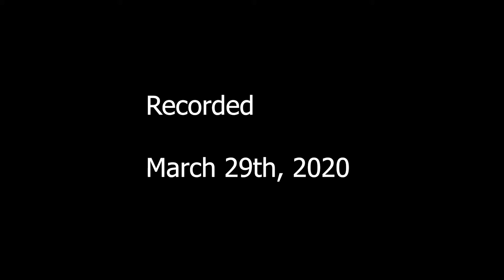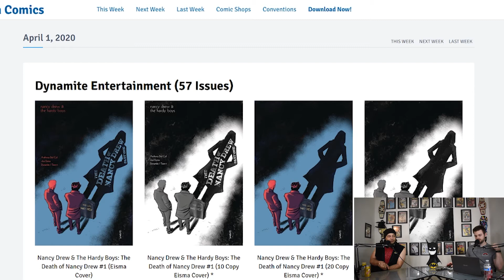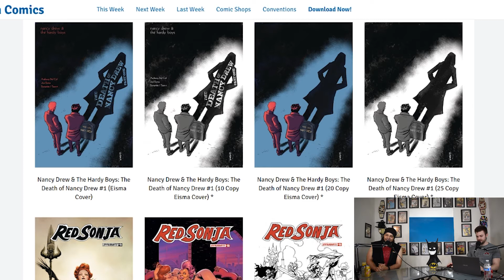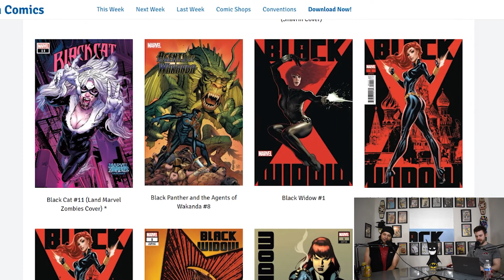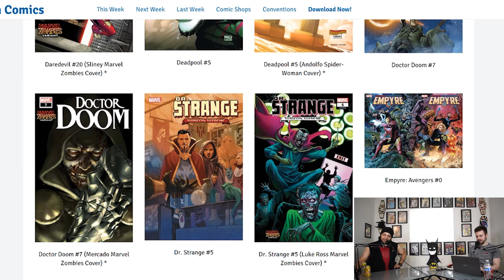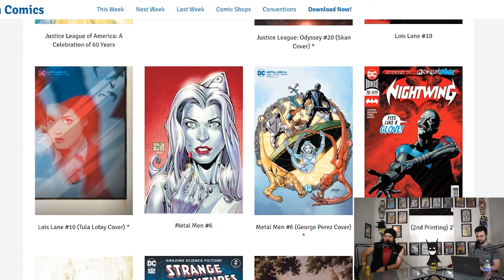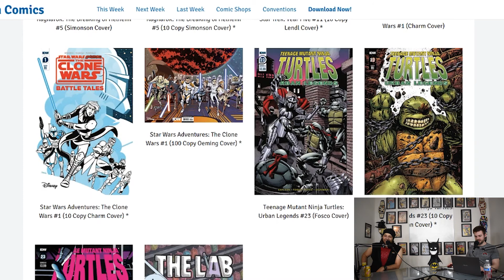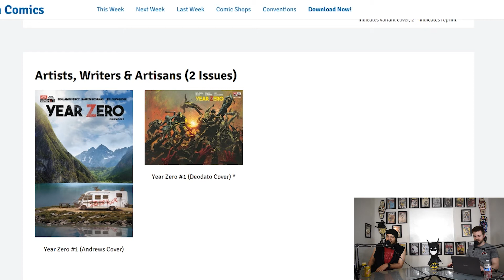Corona Crossovers - Hit The Books! Podcast : Episode 49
Hello and welcome to Episode 49 of Hit the Books Podcast!

On this Episode, Chris Holcomb and Emery Saunders run you through the latest news, the new releases coming to your local comic book shops (please support your local comic book shops), and discuss all the potential DC/Marvel crossovers that could happen!

Hit the Books
STITCHER
Hit the Books